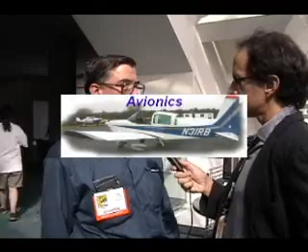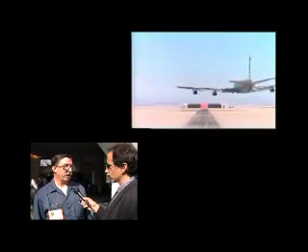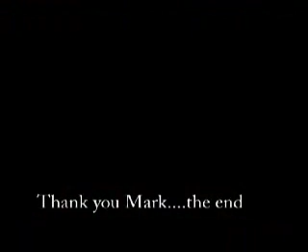Mark Aeronautics Engineer interview.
Mark was passing by and looked interesting. Dean LeCrone does the interview, Allen Freeman does the camera work and editing.